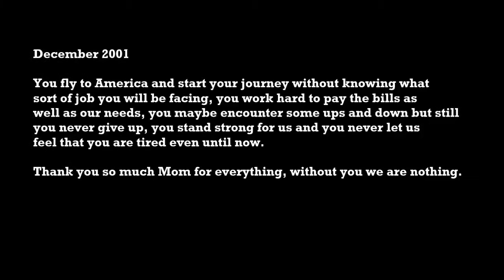Happy Birthday mom!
Thank you mom for being our SUPERHERO.